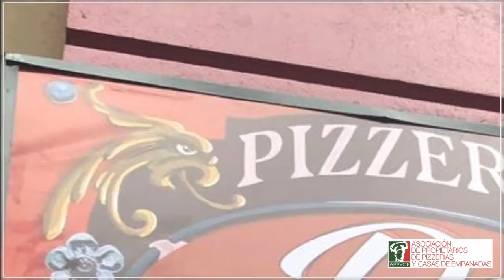40 Aniversario de Pizzería "Don Pedrín" de Chivilcoy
El pasado viernes 7 de febrero, en representación y en nombre del presidente Antonio Vázquez y Comisión Directiva, nuestra gerente Claudia Gómez se hizo presente en la celebración que organizó su asociado Pizzería Don Pedrín, en la localidad de Chivilcoy, Provincia de Buenos Aires para festejar sus 40 años.
Para la especial ocasión, sus dueños y titulares Yolanda y Héctor Giallorenzi, convocaron a toda la comunidad, preparando una agenda de shows musicales, sorpresas a la que además asistieron no solo clientes de toda su vida, sino colegas pizzeros, artistas, celebridades, familia, amigos y el intendente Guillermo Brito junto a su gabinete municipal.

La convocatoria reunió a más de 600 asistentes. Appyce entregó una plaqueta conmemorativa y expresó un cálido saludo y felicitaciones a todo el equipo de trabajo y familia de Don Pedrín.

Por otro lado, se presentó la propuesta de poder llevar a cabo La Noche de las Pizzerías®  (herramienta y marca registrada por APPYCE) en Chivilcoy a pizzeros locales y al intendente, quien mostró profundo interés para acompañar y promover la misma.